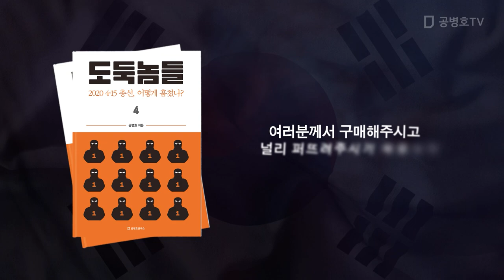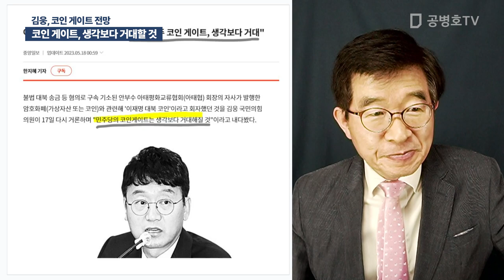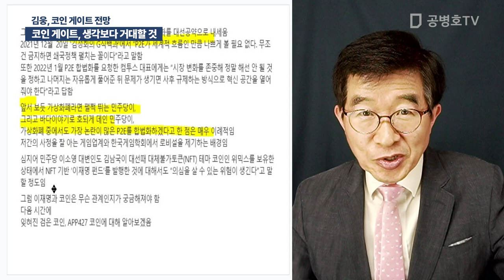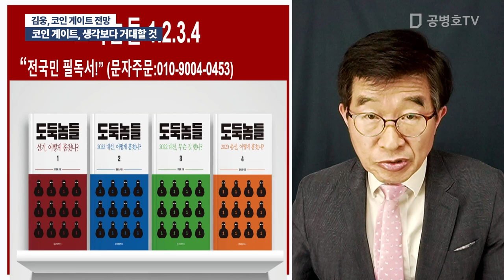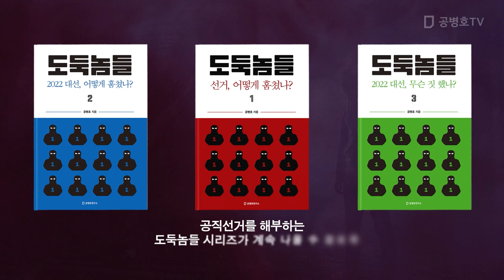코인 게이트, 생각보다 거대할 것 / 김웅, 코인 게이트 전망 [공병호TV]